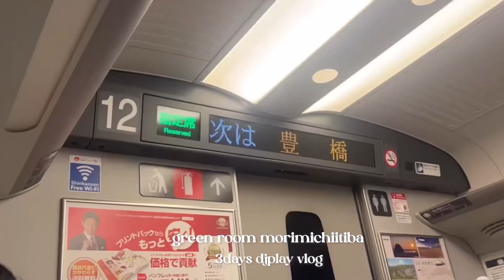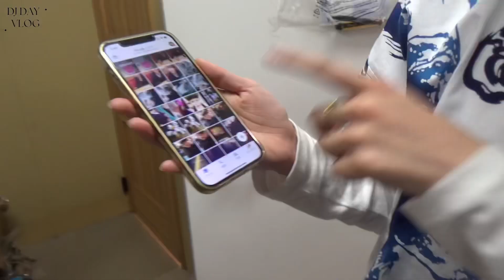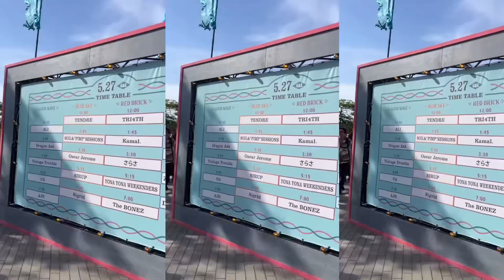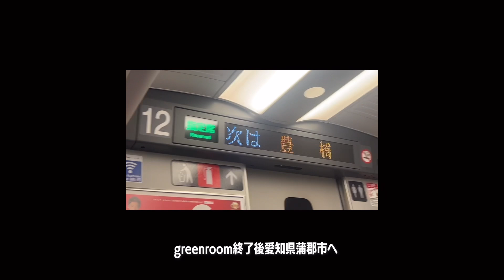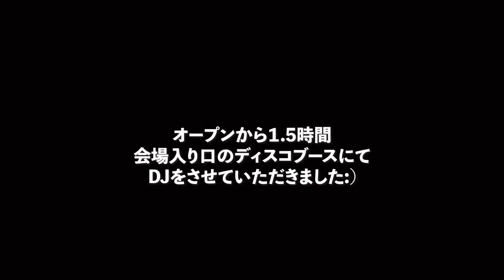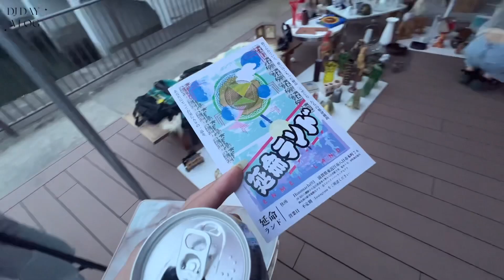【DJの3日間】☀︎GREENROOM&森道市場でDJ🪩✨vlog